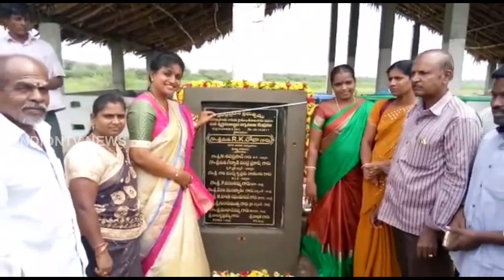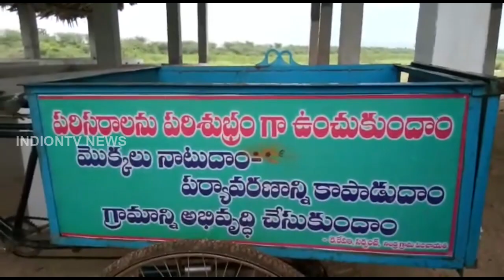MLA Roja Inaugurate Solid Waste Management Center in Nagari | Roja in YSR Kutumbam | indiontvnews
MLA Roja Inaugurate Solid Waste Management Center in Nagari.